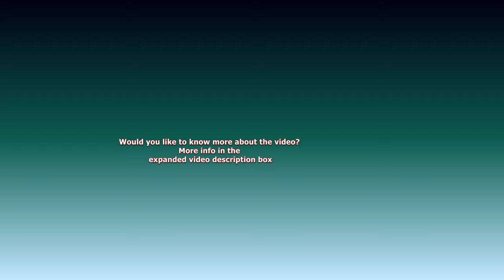Shufai The Cartwheeling Gorilla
Lope covered himself with the hessian sack, birthday banner from his Dad's birthday. He runs past his mum and Shufai. Shufai then grabs it off him. He puts it on his head and walks over to the rocks. Mum follows but sits down on the rocks. Shufai goes to the other side. Sits down for the second looking at the banner. Next clip, he lays down on his back on the sack, feet in the air and then he pulls on the grass so he slides down the slope a little. Then he grabs the sack and rolls down, he gets up in he almost does a cartwheel and then a roll and a few more down the slope. Running back up and another roll. He then puts his cape on and walks to the hatch, punches it before he goes back inside.
Watch out for Friday's video. Asante's Witty Move against Lope!

Happy 4th July greetings from across the pond. :-)

Gorilla T-shirts, stickers, hoody's and much more are now available.

Shop/Merch links with worldwide delivery:

Biggest collection T-shirts, stickers, apparel, homeware and much more
rawshutterbug Redbubble

rawshutterbug Zazzle:
Customizable T-shirts, stickers, apparel, homeware and much more
Gorillas

rawshutterbug photo4me:
Quality wall art